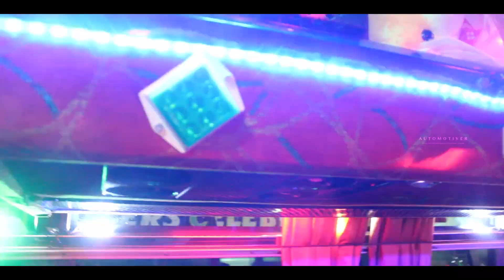CHINNADAN SPOTED AT LULU MALL KOCHI | SMUGGLER | AUTOMOTIVER | ANGEL OF AYROOR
ebulljet ഉം sujith_bhakthan ഉം ആറാടിയ ചിന്നാടനിൽ നുമ്മ അഴിജ്ഞാടിയപ്പോൾ.
ഒന്നും പറയാനില്ല ഒരേപൊളി ❤❤

വീഡിയോ ഇഷടമായാൽ മടിച്ചുനിക്കാതെ ആ കാണുന്ന റെഡ് ബട്ടനും ആ മണി നാദവും അടിച്ചു പൊട്ടിച്ചേക്ക് 🔥